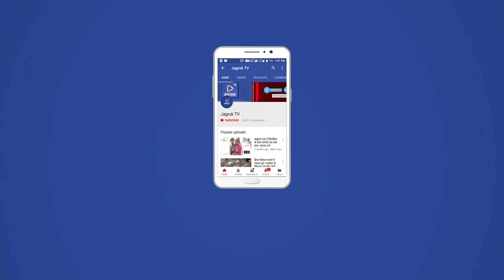राजसमंद : बहुद्देशीय पशु चिकित्सालय के मामले को लेकर कांग्रेस कमेटी के जिलाध्यक्ष की पत्रकार वार्ता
जिलाध्यक्ष राठौड़ शुक्रवार को   बहुद्देशीय पशु चिकित्सालय के मामले को लेकर पत्रकार वार्ता में बोल रहे थे। उन्होंने कहा कि बहुद्देशीय पशु चिकित्सालय सन् 2013 में अशोक गहलोत सरकार द्वारा विभिन्न जिलों को किए गए आवंटन के तहत राजसमंद जिले को भी मिला था। इसके लिए वर्ष 2014 में धोइंदा और जावद के बीच जमीन का आवंटन भी किया गया था। उस जमीन पर पूर्व से किसी का कब्जा किया हुआ था, जिसे तत्कालीन सरकार व प्रशासन नहीं हटवा सके। उन्होंने आरोप लगाते हुए कहा कि जबकि, वर्ष 2014 से लेकर 2018 तक नगर परिषद में चेयरमैन, विधायक, सांसद और राज्य सरकार सभी भाजपा के ही थे। लेकिन, इनमें से किसी ने भी इस कार्य को गंभीरता से नहीं लिया।  इससे पिछले सात सालों से राज्य सरकार की ओर से पशुपालकों को जो सौगात दी गई उसका जिले के पशुपालकों को किसी प्रकार का लाभ नहीं मिल पाया। उन्होंने कहा कि यहां नाथूवास में श्रीनाथजी मंदिर मंडल की ओर दी गई जमीन पर यह चिकित्सालय बनाया जाना प्रस्तावित है। लेकिन, राजसमंद के पशुपालकों को भी इस सुविधा से वंचित नहीं रखा जाएगा और यहां भी राज्य सरकार से जल्द ही चिकित्सालय स्वीकृत कराया जाएगा। साथ ही नगर परिषद सभापति अशोक टांक द्वारा त्वरित कार्यवाही करवाते हुए चिकित्सालय के लिए आवंटित जमीन से अतिक्रमण हटवाया जाकर वहीं पर निर्माण करवाने का प्रयास करेंगे।